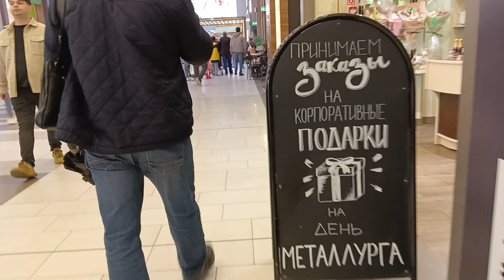27.07.2024 Движуха в Меге